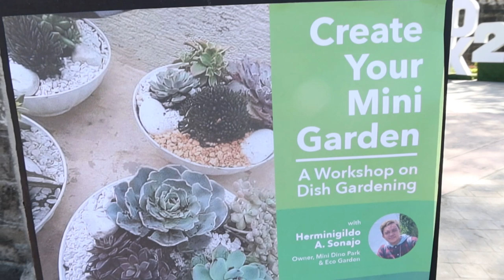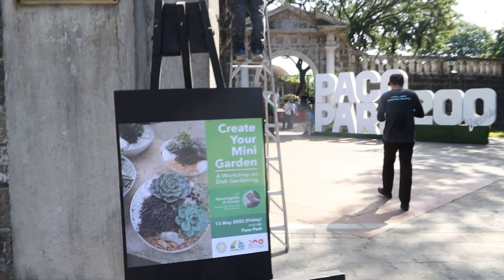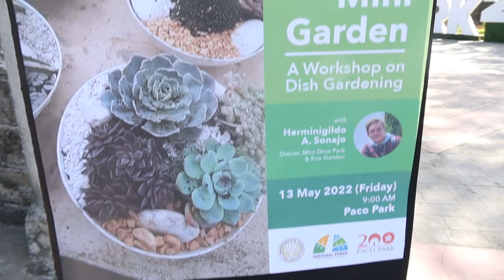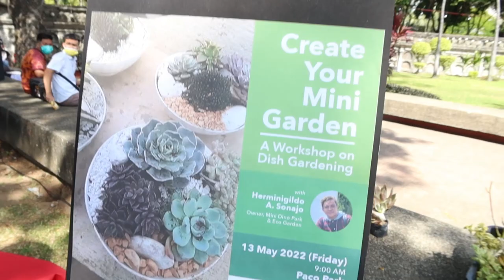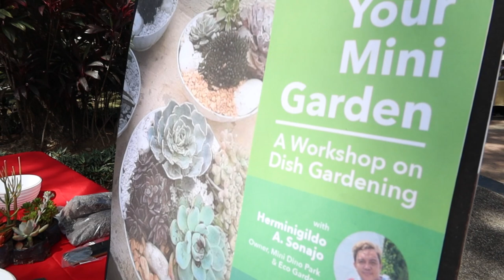CREATE YOUR OWN MINI GARDEN | DISH GARDEN WORKSHOP | PACO PARK 200 YEARS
Bukod sa pinapagaan nila ang iyong pakiramdam, nadedevelop din ang creativity mo habang binubuo ang mini garden!
Happy 200 years PACO PARK!

happy planting!♥️♥️♥️

PINOY PLANTITO HERMIE SONAJO

Madami pang susunod na mangyayari! tutok lang!

Shot with VivoY20 PRO

happy planting!♥️